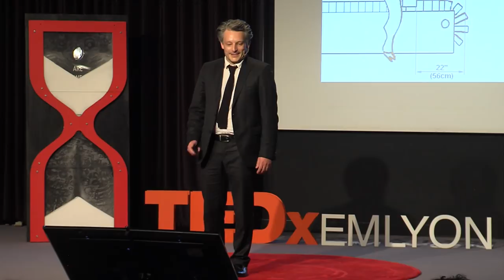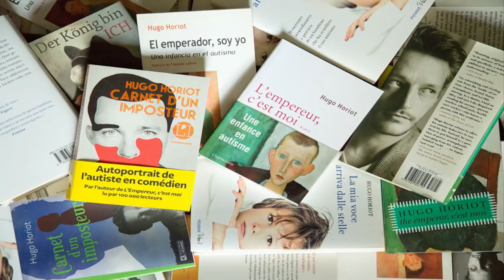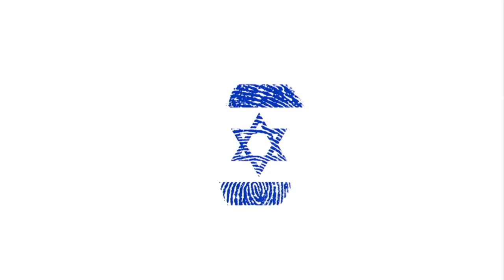L'autisme, une chance pour la société | Hugo Horiot | TEDxEMLYON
L’autisme, variante évolutive du genre humain, recèle bien des mystères. Saviez-vous que la population autiste est une valeur montante en terme de recrutement ? Saviez vous que certains gouvernements ont décidé de parier sur l’intelligence autistique pour assurer leur sécurité ? Et si l’autisme, plutôt qu’une condition prédestinant à la déchéance, était une valeur d’avenir ? Enfant autiste, Hugo Horiot passe
une bonne partie de son enfance dans
le mutisme et subit la violence du
regard sur sa différence. La société
le condamne à l’isolement mais il
parvient à l’issue d’un long travail
sur lui-même, à dompter son image et
son rapport aux autres. Aujourd’hui
comédien et écrivain, il milite pour
que la neurodiversité ne soit plus
synonyme de handicap mais d’une
richesse que notre société se doit
d’exploiter. This talk was given at a TEDx event using the TED conference format but independently organized by a local community.